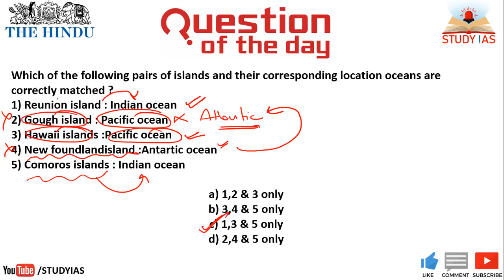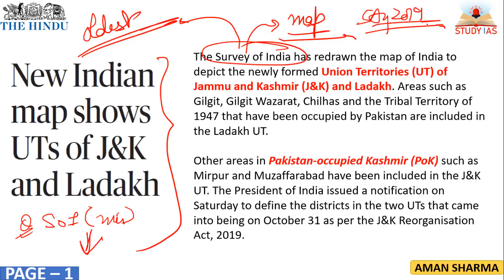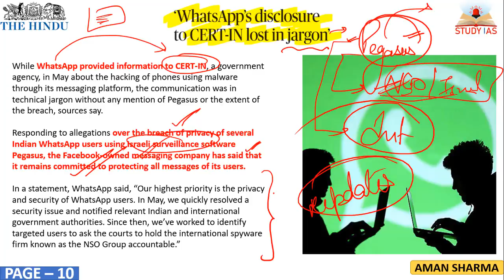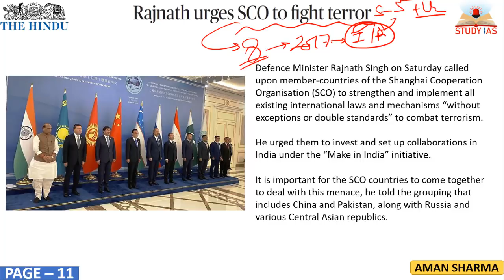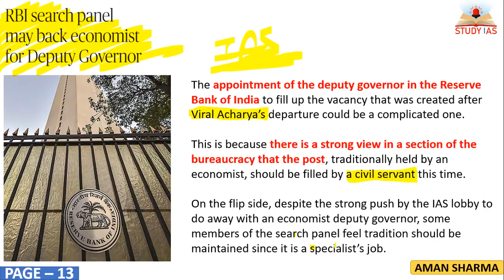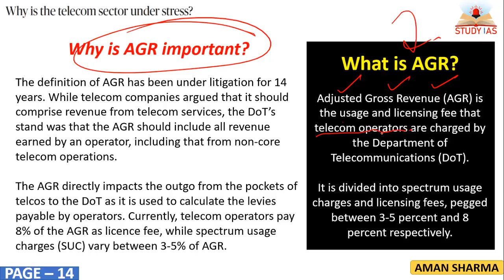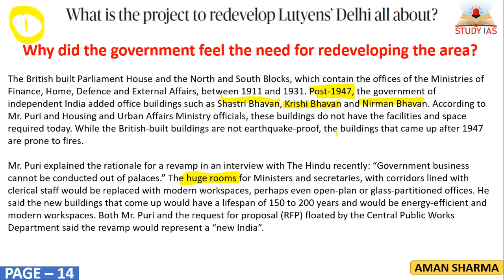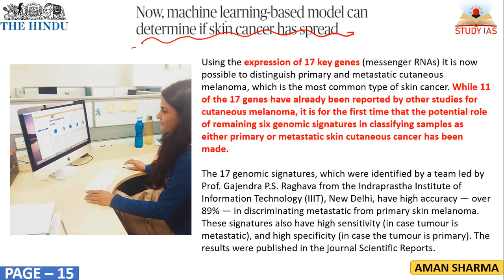3 NOVEMBER 2019 The Hindu Newspaper & EDITORIAL Analysis | Daily Current Affairs